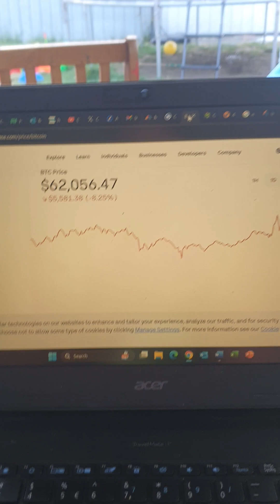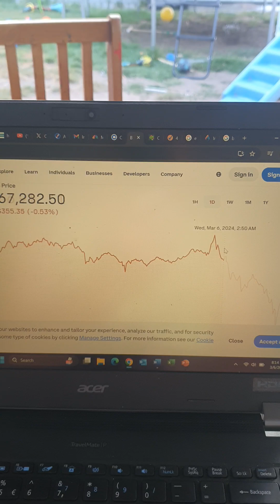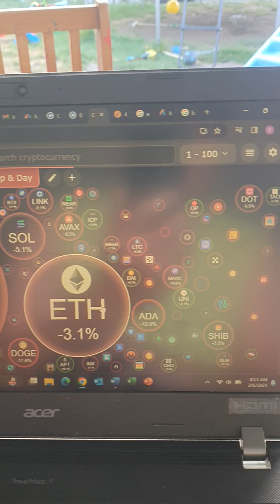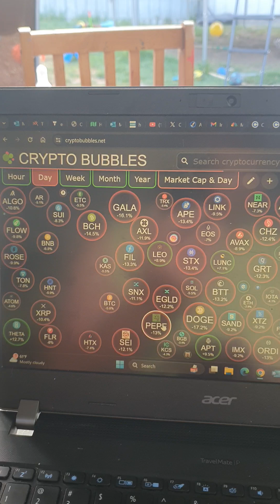Bitcoin Breaks ALL TIME HIGH while I'm sleeping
The pull back came that I warned about yesterday after the all time high was made, don't fear this it is natural. crypto bitcoin ethereum all time high